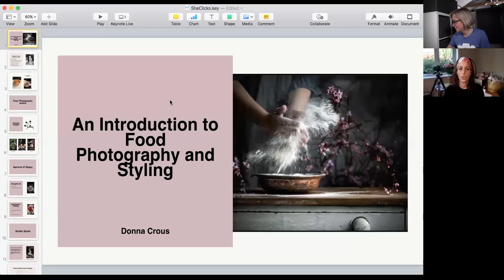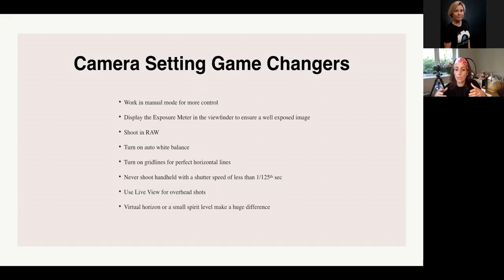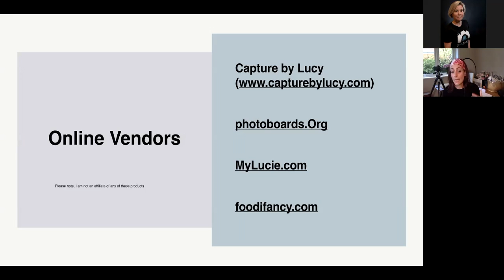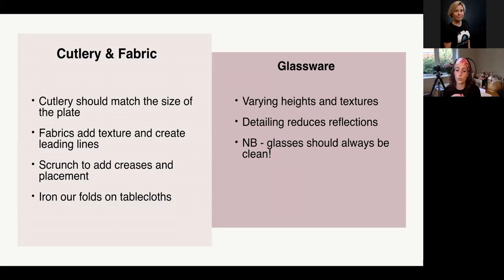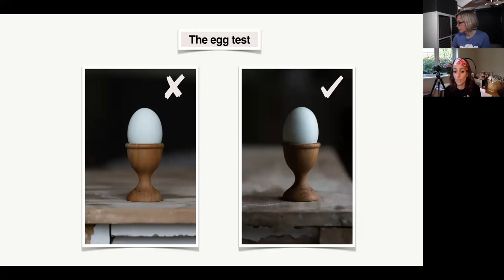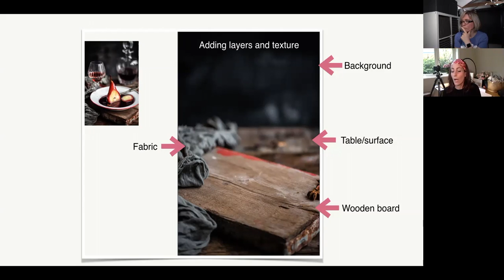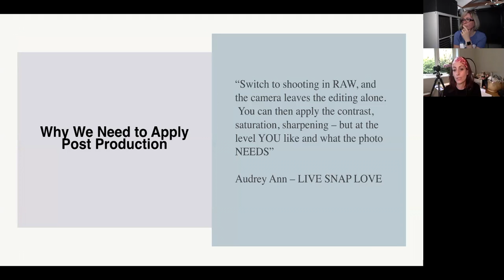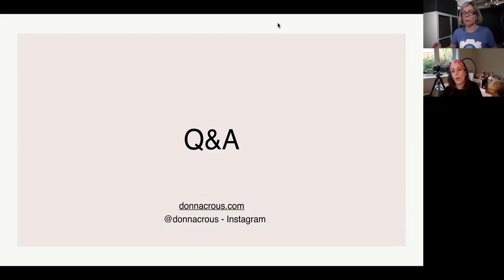Webinar: An introduction To Food Photography & Styling with Donna Crous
Donna discusses aspects such as:
 Props and Backgrounds
Composition and Styling
Camera Angles
Gear and Lenses
Aperture Settings
Basic lighting Tips
Behind the Scenes
Creating a Set
Why Editing is Essential

About Donna
Donna Crous (Eighty20Nutrition) is an award-winning blogger and food photographer living in Surrey, UK. She has been a finalist in 2017, 2018, 2019 and 2020 Pink Lady Food Photographer of the Year Award, and was shortlisted in the Stylist Award category for 2019.

Her reputation is built not only on her photography, but also recipe development, cooking and styling. This combination of skills has led to work across a spectrum ranging from health/food magazines, through brand development to recipe books.  Donna is a regular photographer for Page Street Publishers based in Boston, MA.

Donna's own book, "A Healthier Family For Life" (through Little, Brown publishers) is due out in 2021.